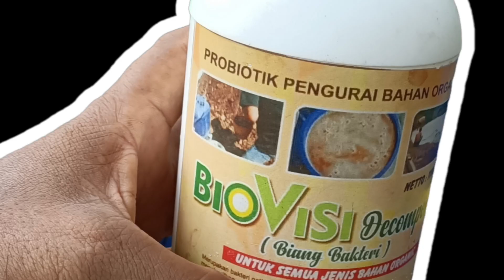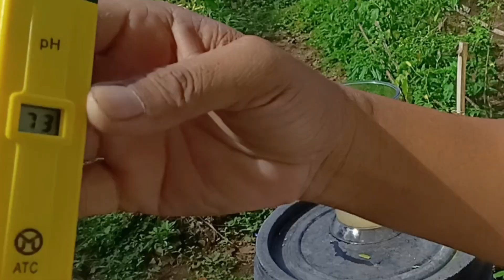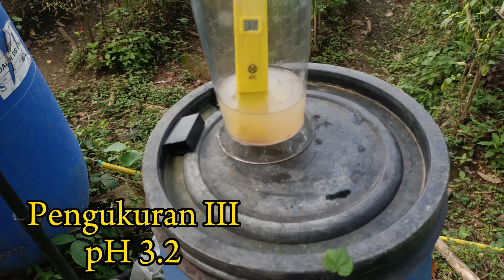PERNAH ALAMI HASIL FERMENTASE BAHAN ORGANIK TIDAK BISA HANCUR? PERNAH DENGAR BAKTERI STAGNAN??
Fermentase bahan organik tidak sempurna karena faktor pH cairan fermentase terlalu asam sehingga sebagian besar bakteri tidak mampu efektif untuk menguraikan  bahan organik.
Tetapi kalau tujuan untuk mengekstrak kadar Phosfor  dan Kalium dari bahan, keasaman ekstrim bisa melarutkan P dan K sehingga tersedia bagi tanaman. Tetapi untuk aplikasi perlu diatur supaya dosisnya tidak terlalu tinggi. Dosis 5% sudah memadai supaya tidak terlalu berpengaruh terhadap pH tanah